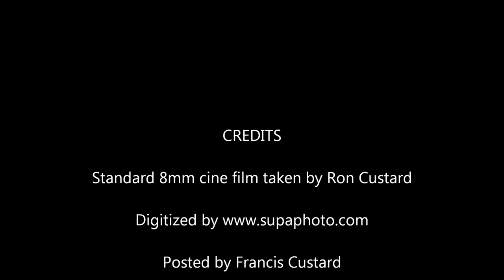Sunday 23rd October 1960 - SOUTHAMPTON Club's "Television Trophy Scramble" at Old Park, Beaulieu